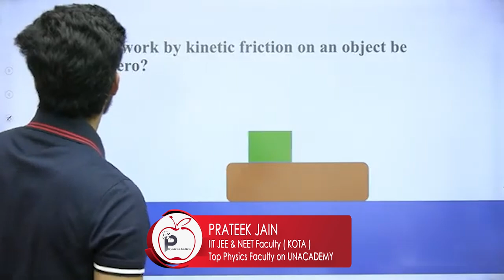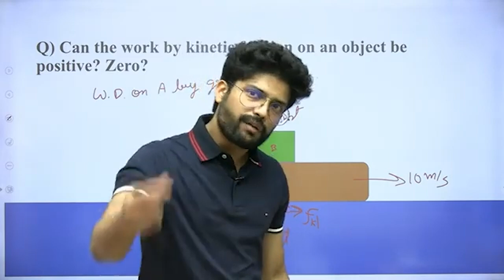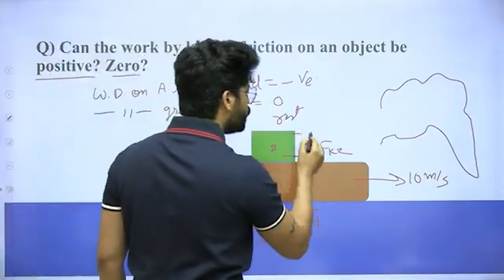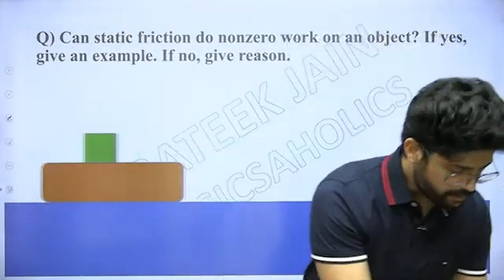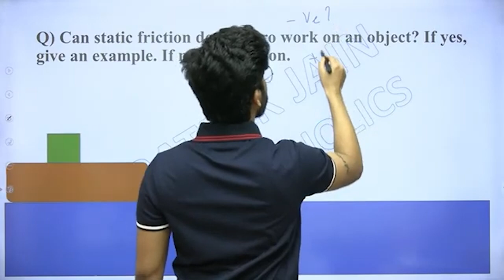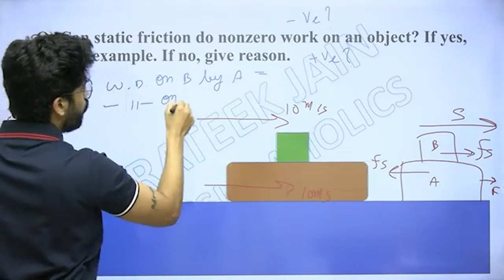Can the work by kinetic friction on an object be positive ? Zero? | by Prateek Jain Sir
Can the work by kinetic friction on an object be positive ? Zero?

Source of the Question:
HC Verma | Questions for short Answers and Solutions | Chapter 8 | Work And Energy | Question no. 03